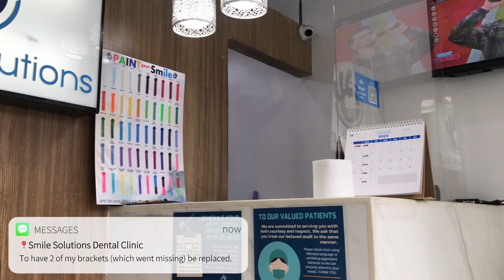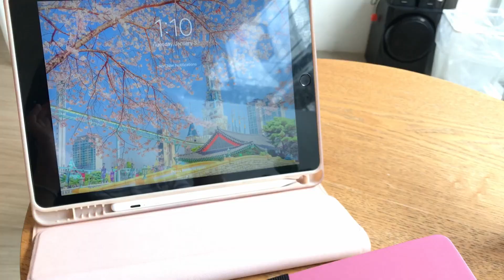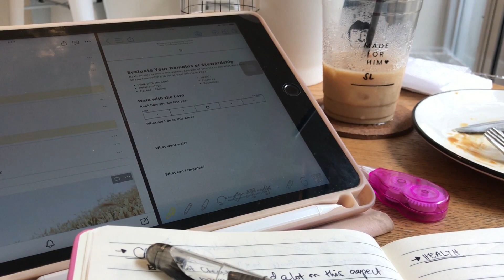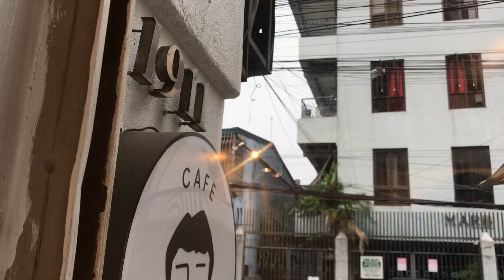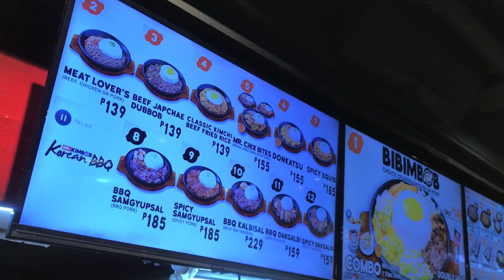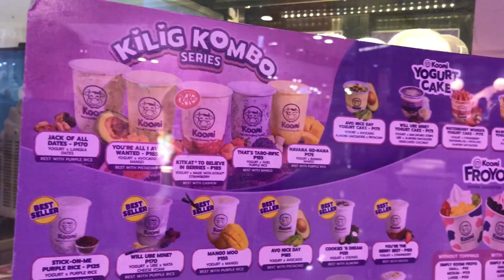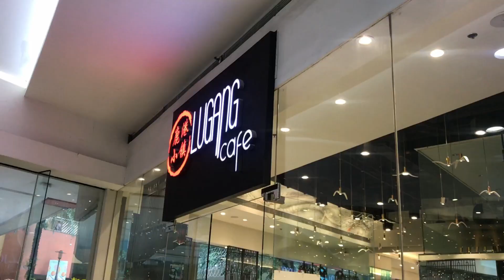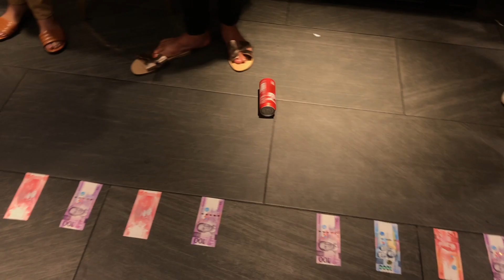2023 SIGNING IN Vlog ~Cafe 1911~Shopping~71st Birthday Celebration of my Tita Luz | Ft. Angel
Hey guyth!~~
It has been a while since I last uploaded. Praise God for another year and the opportunity to start my year with Jesus and with some of the people who are dear to me.

Unto more videos coming... Ft. Angel!

Spreading ENCOURAGEMENT and TRUTH in every VIEW Ft. Angel!
My Accounts:
Credits to: @xxEditingHacksxx, @Caelan Julian-208HHCae, @TrickyTake, @YouTubeSongs, @GFXSounds and @OfficialFunnyCream

Credits to:
Lukrembo
LoveLight Mag
Duchess Anne Bagol
Arpi Sylvester
JANGMI
Your mood is here.
UnnieBabes PH

Credits to: @W.ALyricVideos, @NCS, @AudioLibrary, @livesedits (@TheVampsVEVO), @JouBeats and @SIMPLYSOPHIA (@CleanBandit)

They are the true ones! Credits to them and thank you so much!